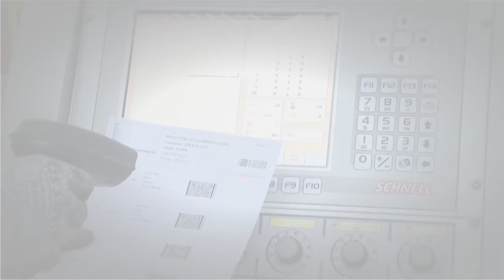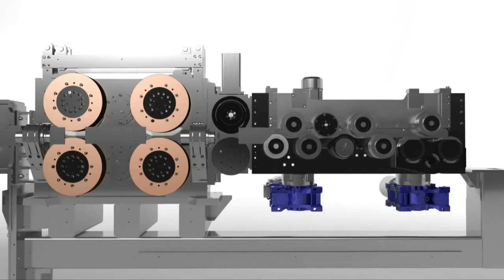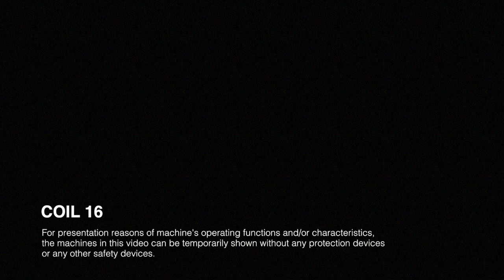COIL 16 - Automatic Stirrup Bender - Schnell Spa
Bi-directional automatic stirrup bender from coil, for the production of stirrups and cut-to-size bars using wires up to Ø16 mm (#5).
Driven by digital electric servomotors.
Also available high speed version machine.